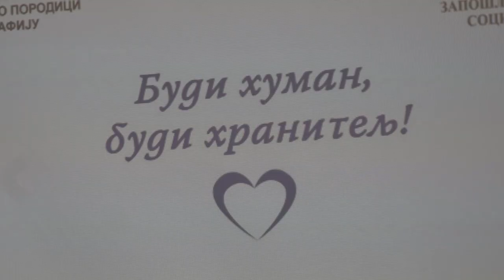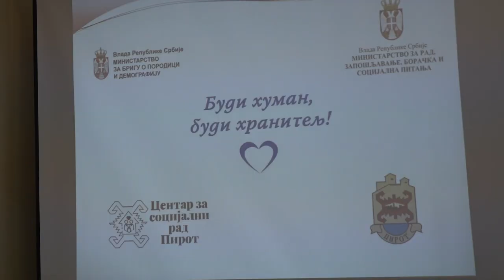BUDI HUMAN, BUDI HRANITELJ